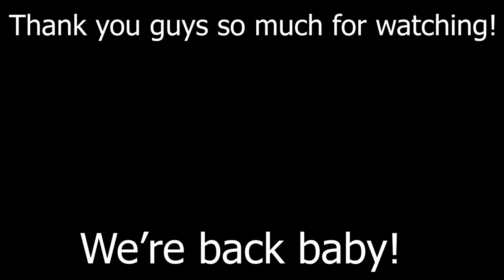PAPA CAP FINALLY GETS CALLED UP TO THE MAJORS! MLB THE SHOW 20 ROAD TO THE SHOW #36